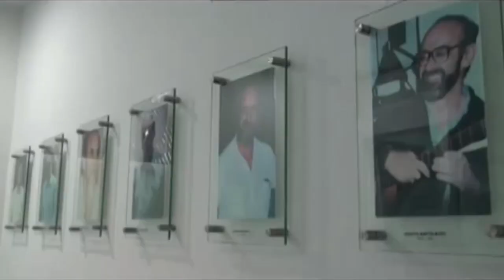Noticiero LPG 12 marzo: Así es el caos que se vive en Venezuela tras seis días del mega apagón